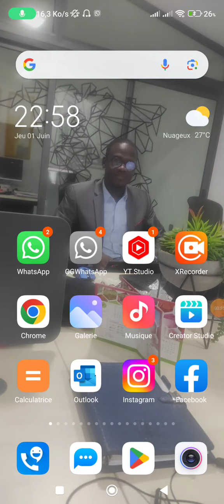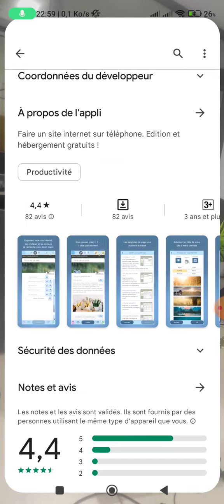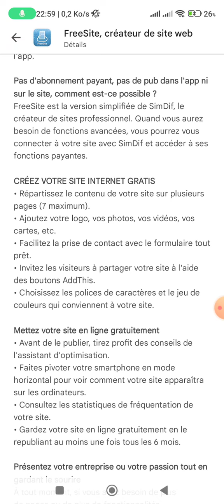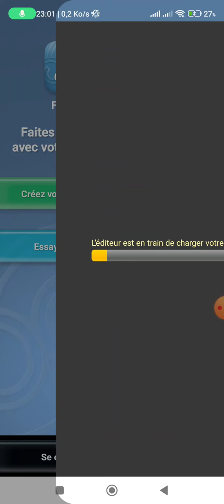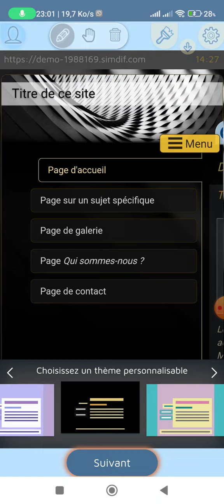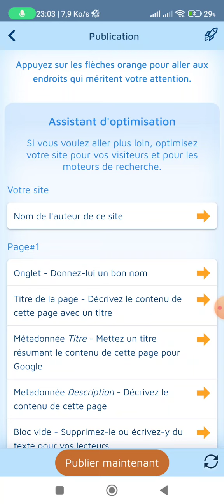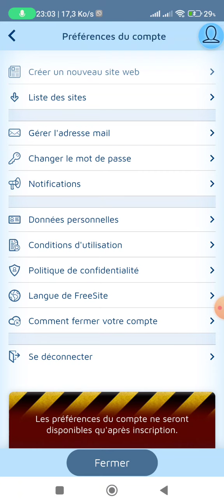Je viens de découvrir une application super géniale teste rapidement avant les autres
salut les amis aujourd'hui on découvre une nouvelle application que tu dois installer rapidement avant les autres